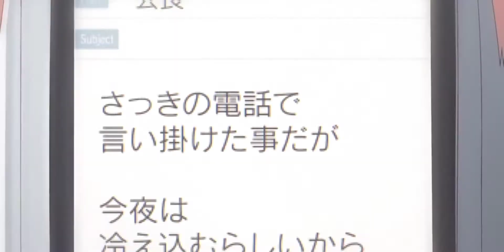Kaguya sama love is war | Hindi AMV | Hai dil ye mera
Anime : Kaguya sama love is war
Amv Creator : Shreyansh Yadav
Singer : Arijit Singh
Song Hai dil ye mera

                                     Lyrics
Hai dil ye mera

Mujhe hardum ye poochta:

Kyun hai mujhe tujhse itni wafaa..

Kyun teri hasrat

Hai har khwahish se badhkar mujhe

Kyun naam tera hi leti zubaan..

“Saathi tera bann jaaun”

Kyun hai yeh junoon!

Har aansun tera pee jaaun

Or de du sukoon

Har din tujhko chaahun

Teri raah takun

Apni baahon mein tujhko

Main salamat rakhun

Tere hi baare mein, hai ab har zikr mera

Huaa hai kaisa asar yeh tera

Koi naseehat, na chaahun main koi salaah

Jo rooh ne mere tujhe chun liya

“Saathi tera ban jaaun”

Aur de du sukoon

Teri raah takun

Main salaamat rakhun

Hai dil khamakhaa pareshan badaa

Isko koi samjah de zaraa

Ishq mein fanaa ho jaana

Hai dastoor yahi

“Jisme ho sabar ki fitrat”

Wo ishq hi nahin!

Samajh bhi ja aye dil mere

Kya hai ye maajra..

Teri raah takun